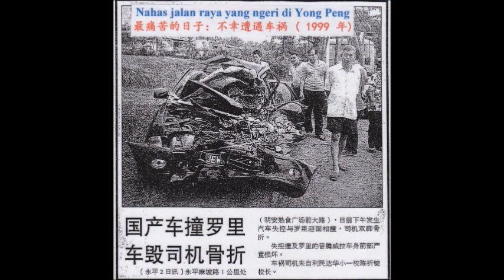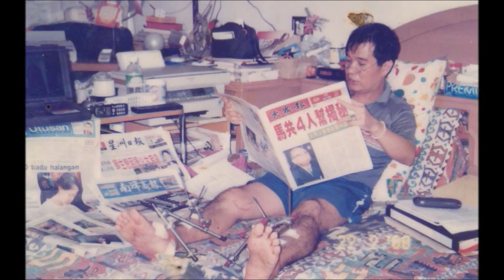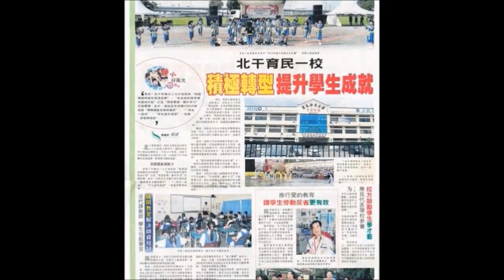Remembering Tan Kee Teng